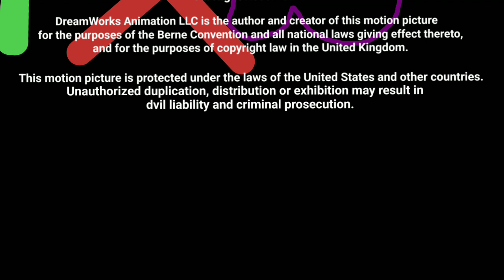DreamWorks/Records/PDI/20th Century Fox/DreamWorks Animation SKG (2014) (Closing)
Taken From Mary Beth The Movie (2014)